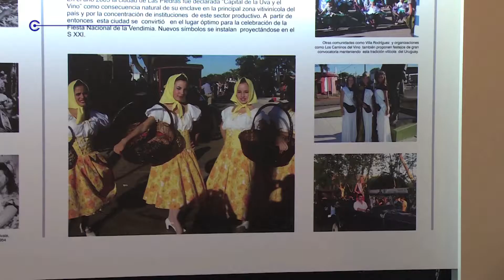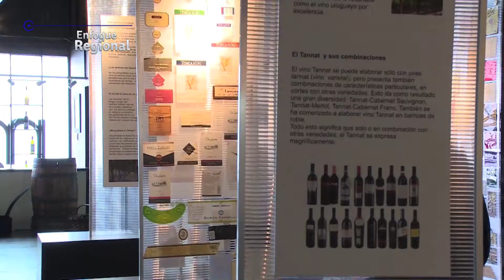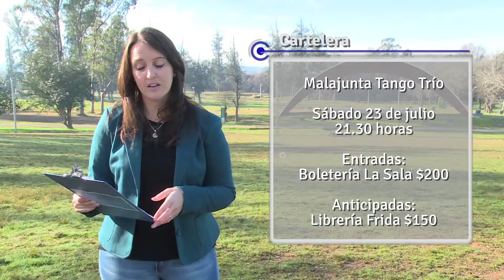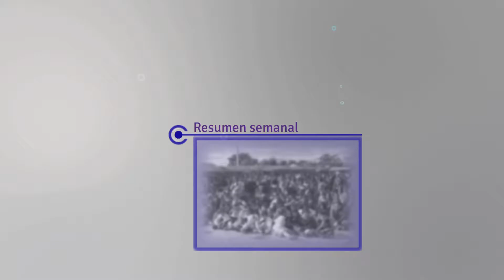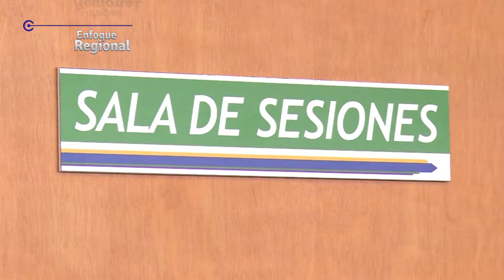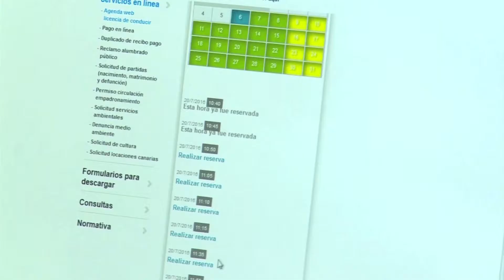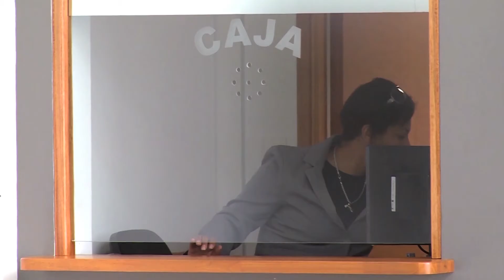Enfoque Regional 2016 - Edición Semanal Programa 8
Compartimos la octava edición semanal de Enfoque Regional. Hoy en Claves de Acción conocemos la planificación en materia de obras en esta región del departamento. En Lugares y Rincones visitamos el Museo de la Uva y el Vino del Uruguay y como cada semana, conocemos las actividades culturales en Estación Cultural y repasamos los acontecimientos de la semana junto al Reporte Diario.